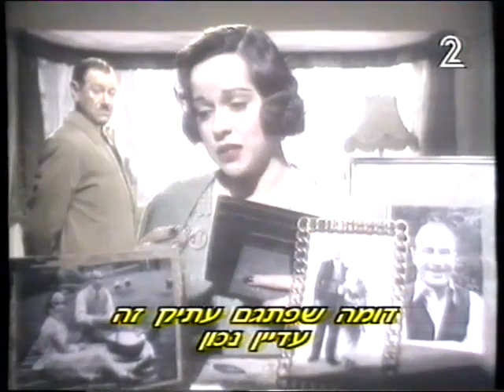פרוטות מן הרקיע - קטע קצר מפרק 6